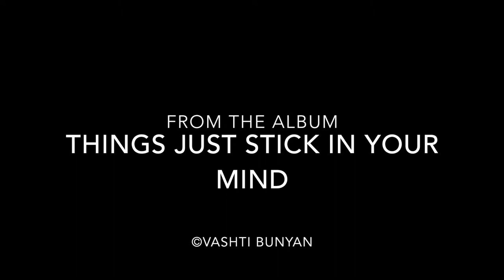Vashti Bunyan - I'd Like to walk Around in Your Mind (re-mastered)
Cute cats and kittens are funny. Everyone loves them. You love them. I love them. They meow. They nap. They play with stuff and then look confused about what they've done. Cute cats and kittens. Soft like babies. This song by Vashti Bunyan is also cute. Like a puppy or a ball of lovely pink wool that has come rolling out of Santa's presents bag on the most wonderful, log fired Christmas day ever!